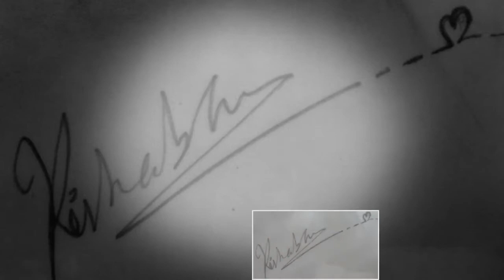!!! Marvelous sketches n paintings !!!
A digitilized painting exhibition!

Like the facebook page to stay updated and to see more of it